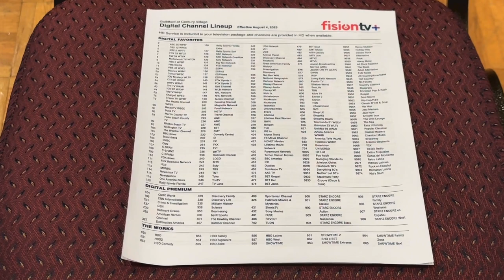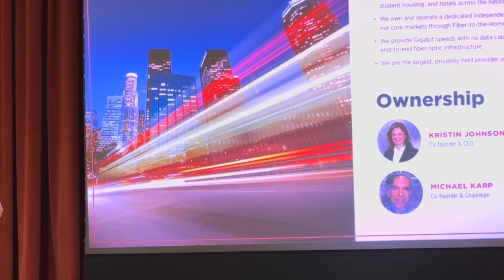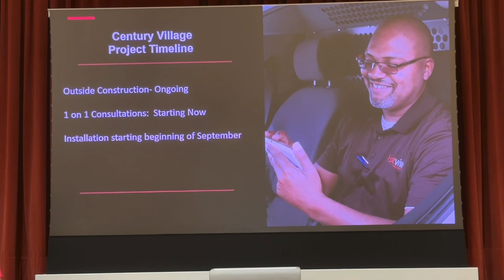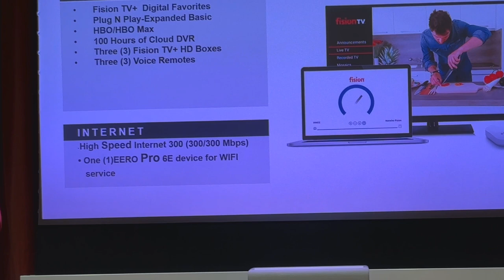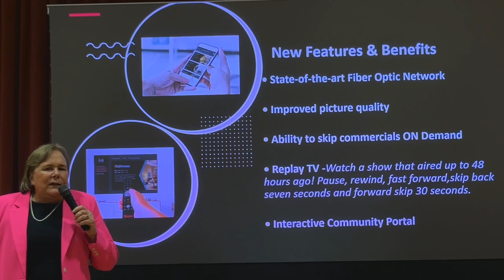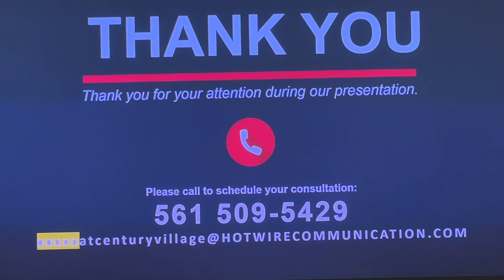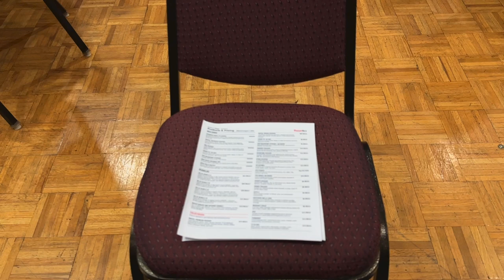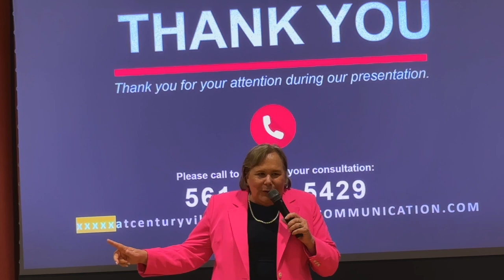Hotwire Consultation with Guildford and Hythe Associations at Century Village West - August 9, 2023